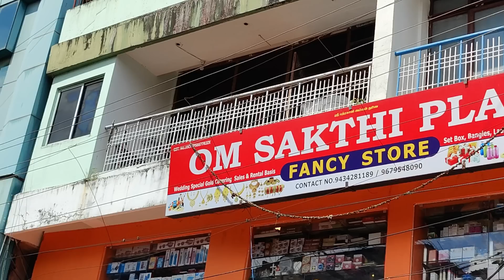ACCIDENT HUA LIGHT HOUSE JUNCTION MEIN JISME EK BUS NE EK BULL KE UPAR BUS CHADA DI...